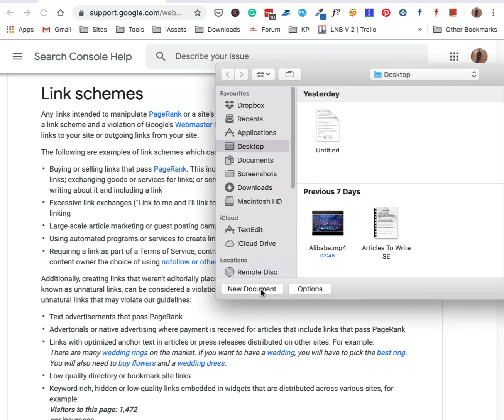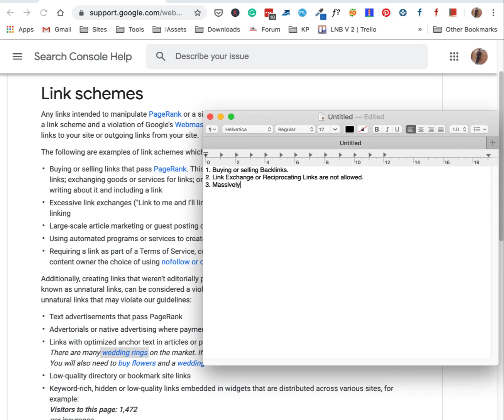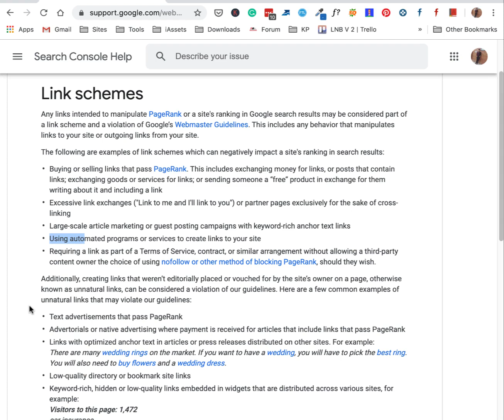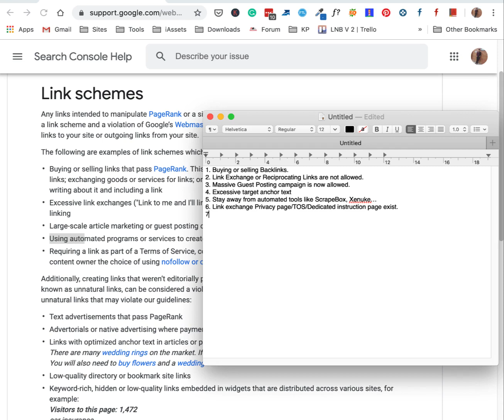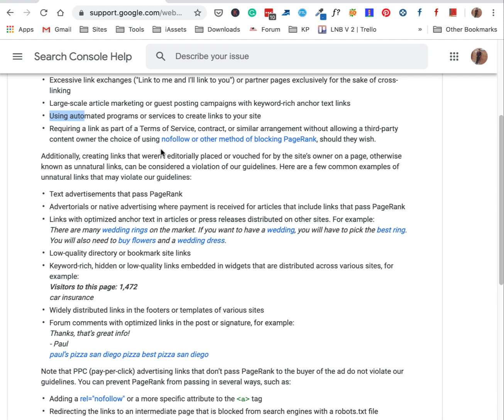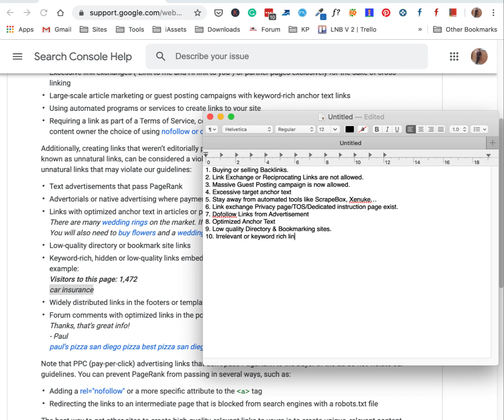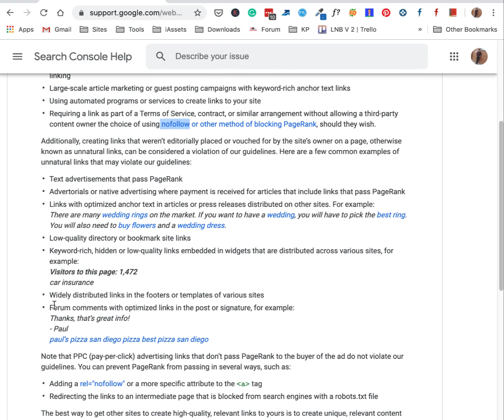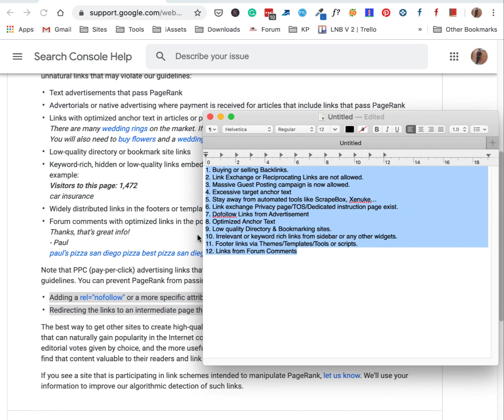What Type of Backlinks We Should Not Build? - Bangla SEO Tutorial